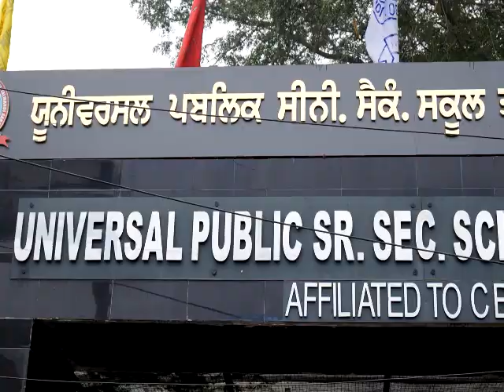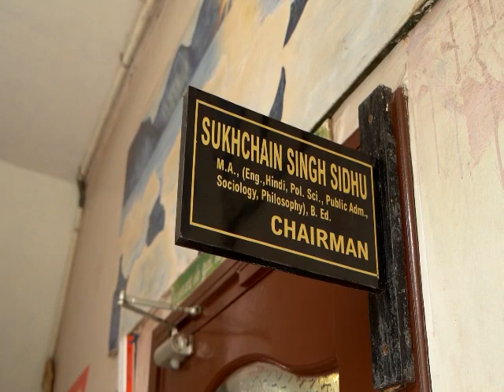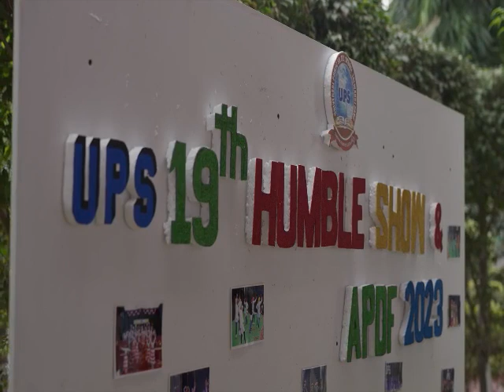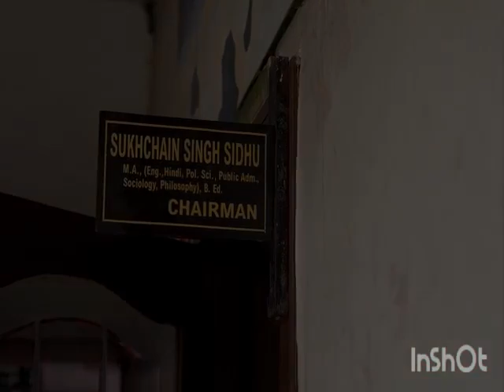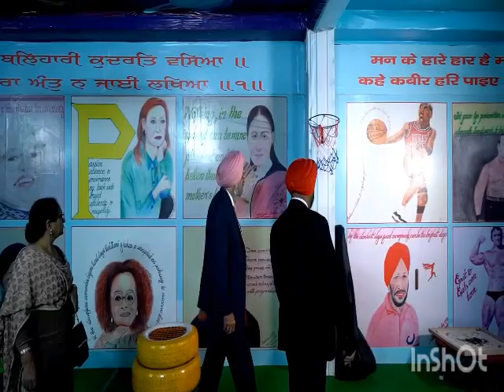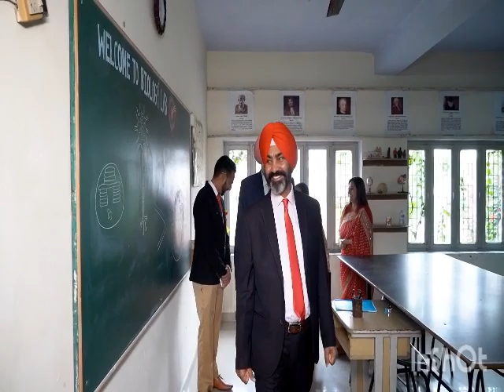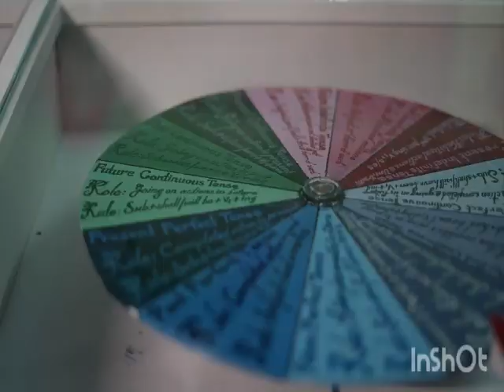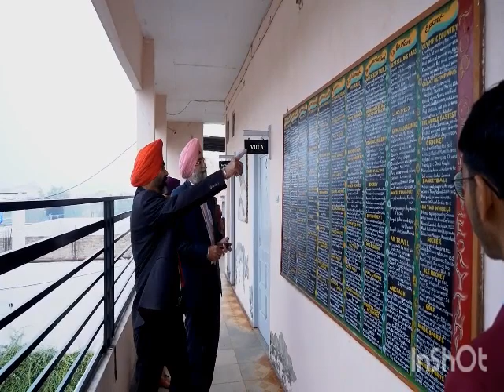UPS 19th HUMBLE SHOW 2023 PART 1